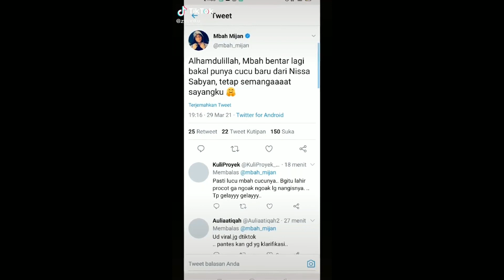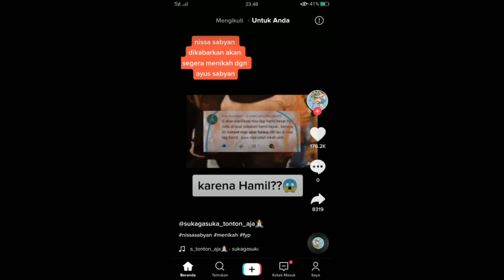NISSA SABYAN HAMIL DAN AKAN SEGERA MENIKAH ? BENARKAH ?? CEK FAKTANYA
AKHIRNYA KLARIFIKASI | NISSA SABYAN HAMIL DAN AKAN SEGERA MENIKAH ? BERNARKAH ? CEK FAKTANYA